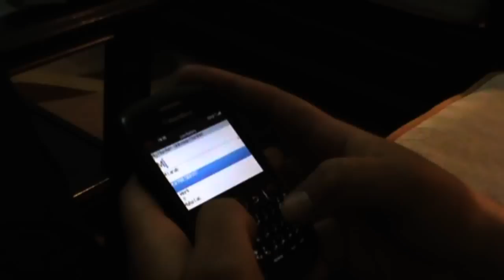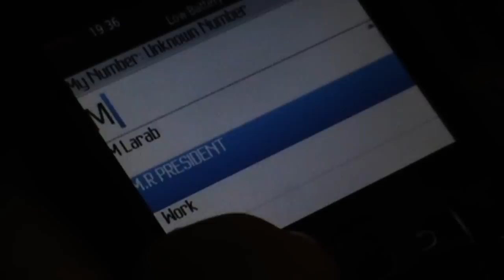( clip officiel ) [HD] triple_H feat mouhamed_amine"hani jitt"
produite par: hamzéwwi.kapila Prod
montage video: hamzéwwi.kapila Prod
réalisateure: selim cesar